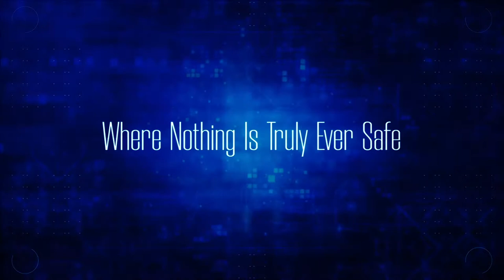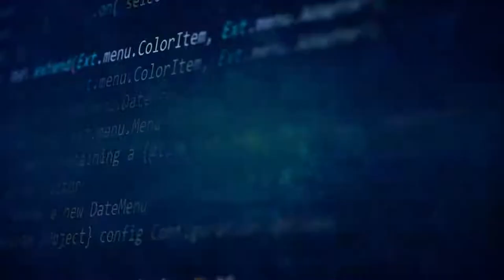Cyber Crime Full Trailer